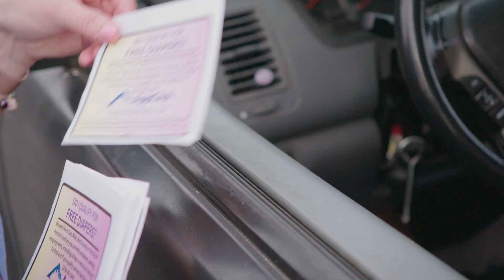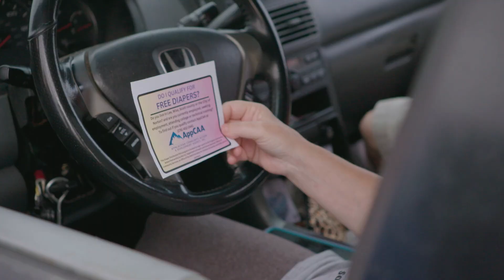Nurturing Appalachia Virginia's Whole Family Approach to Diaper Needs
Learn about the inspiring journey of the Appalachian Community Action and Development Agency's (ACADA) latest initiative. This video showcases the groundbreaking Diaper Distribution Demonstration and Research Pilot (DDDRP) from the Office of Community Services (OCS) integrated into the Virginia Community Action Partnerships' (VCAP) whole family approach. Discover how this initiative is not just distributing free diapers but also connecting low-income families in Appalachian Virginia with essential wraparound services.

For more information about how CSBG supports individuals and families

To learn more about each of the anti-poverty programs administered by HHS’ Office of Community Services (OCS),

For the latest updates, follow us on X (Twitter) @OCS_ACFgov